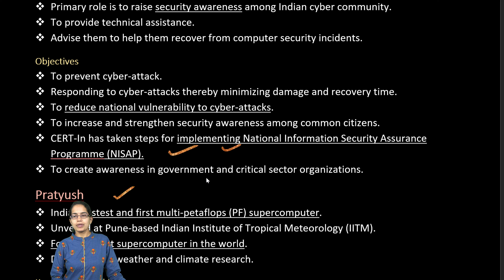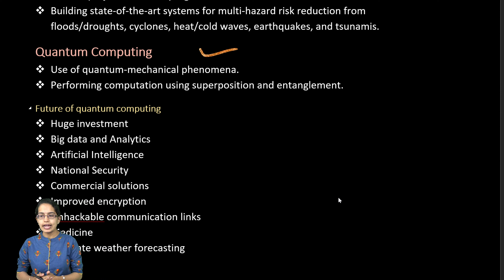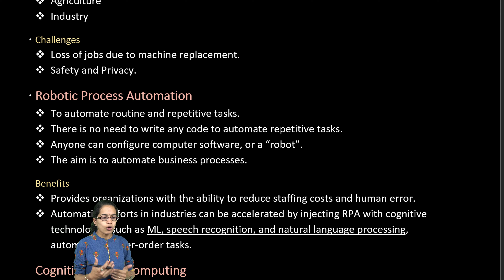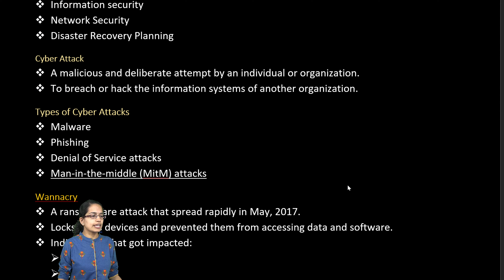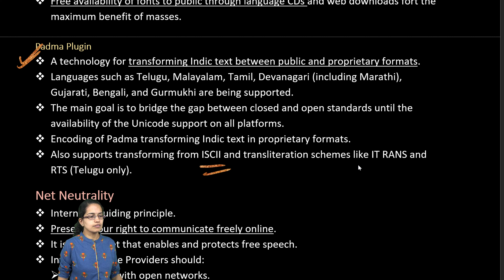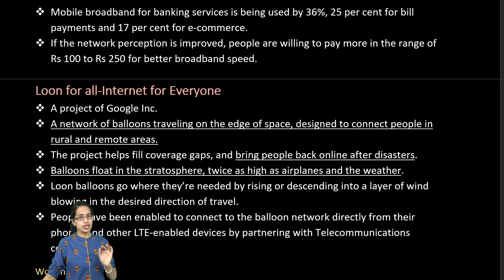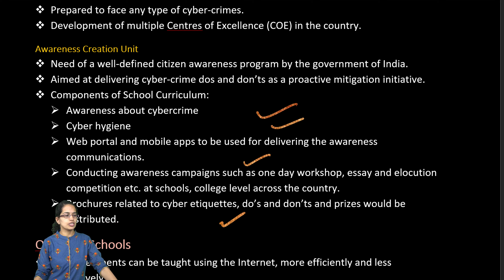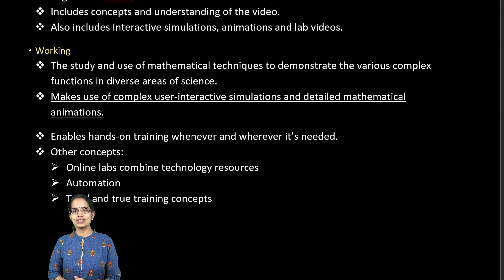Computers- Loon, Pratyush, Mihir, IoT, I-Apps, Olabs: Expected Topics NTA NET Paper 1 2020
Dr. Manishika Jain explains Computers- Loon, Pratyush, Mihir, IoT, I-Apps, Olabs: Expected Topics NTA NET Paper 1 2020

CERT
 An acronym for Indian Computer Emergency Response Team.
 Functions under the Ministry of Electronics and Information Technology.
 Primary role is to raise security awareness among Indian cyber community.
 To provide technical assistance.
 Advise them to help them recover from computer security incidents.
Objectives
 To prevent cyber-attack.
 Responding to cyber-attacks thereby minimizing damage and recovery time.
 To reduce national vulnerability to cyber-attacks.
 To increase and strengthen security awareness among common citizens.
 CERT-In has taken steps for implementing National Information Security Assurance Programme (NISAP).
 To create awareness in government and critical sector organizations.
Pratyush
 India’s fastest and first multi-petaflops (PF) supercomputer.
 Unveiled at Pune-based Indian Institute of Tropical Meteorology (IITM).
 Fourth fastest supercomputer in the world.
 Dedicated for weather and climate research.
Key features and facts
 Will help India with better forecasts in terms of monsoon, extreme events, cyclones, tsunamis, earthquakes, air quality, lightning, fishing, hot and cold waves, flood and drought among others.
 Under umbrella of the Ministry of Earth Sciences (MoES).
 It has two 6.8 PF computational power installed at two MoES Institutes.
 It follows supercomputing machines in Japan, US, and United Kingdom.
 Will improve rankings of Indian supercomputer from 300s to 30s in Top500 list, a respected international tracker of the world’s fastest supercomputers.

Curiosity
Vulnerability
Chapters:
0:00 Expected Questions on Computers
0:10 CERT
0:34 Objectives
0:39 Pratyush
1:14 Mihir
1:35 Quantum Computing
1:58 Deep Learning
2:19 Block-chain
2:43 IOT or Internet of Things
3:09 Robotic Process Automation
3:28 Cognitive Cloud Computing
3:47 Angular and React
3:57 Intelligent Apps (I-Apps)
4:11 Bioinformatics
4:24 Cyber Security
5:05 Apache Open-Office Writer
5:18 Typing in Indian Regional Languages
6:06 Net Neutrality
6:35 The Changing Mobile Broadband Landscape
6:57 Loon for all – Internet for Everyone
7:49 Cyber Dost
8:18 Cyber Crime Prevention against Women and Children
8:48 Olabs for School